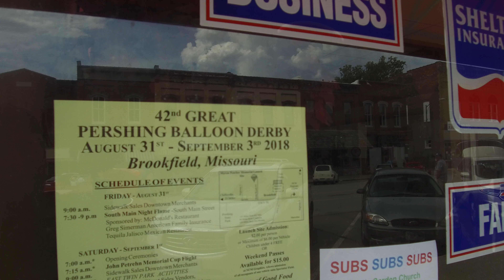20180901 SVO 42nd Brookfield Balloon Derby Parade